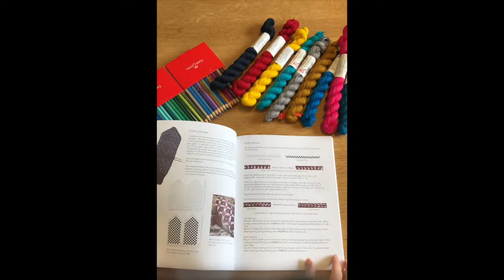Color & Knit Mittens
Preview the coloring book for knitters, Color & Knit Mittens by Aleks Byrd.

Ever wonder what the combination of the joys of a coloring book and knitting would be like?  Color & Knit, Mittens, gives knitters creative freedom with their stranded knitting along with some structure. In a coloring book format, the math and pattern layout is done and it leaves the knitter the joy of picking whatever color combinations and however many colors they want to use. Simply color the mitten design of your choice with the colors of your yarn and get knitting! There are endless possibilities! There are twelve designs with two coloring pages of each design.